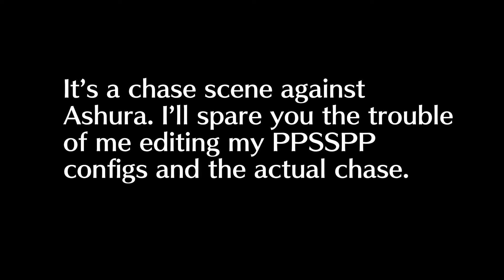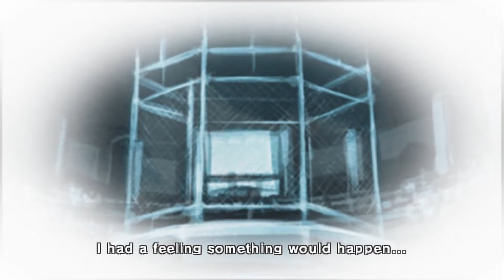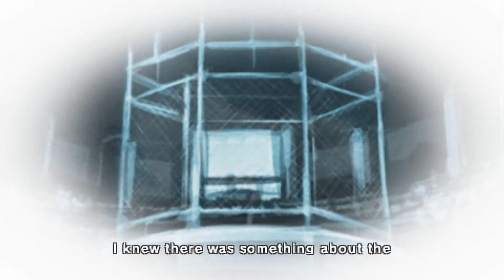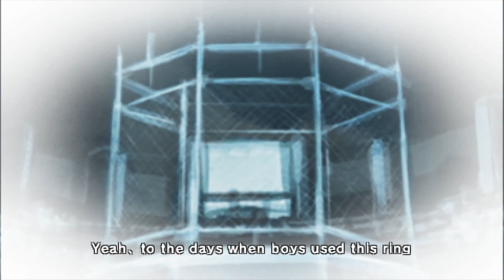Kurohyou 2: Ashura Chapter Episode 22 - Take My Last Chance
Honestly?

The Kurohyou 2 Ashura Hen fan translation by TeamK4L is out NOW!